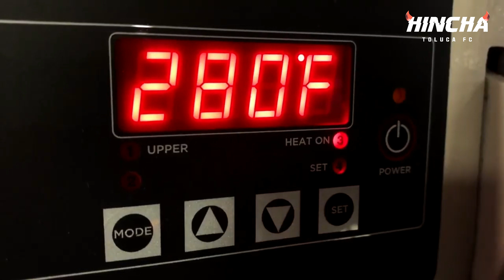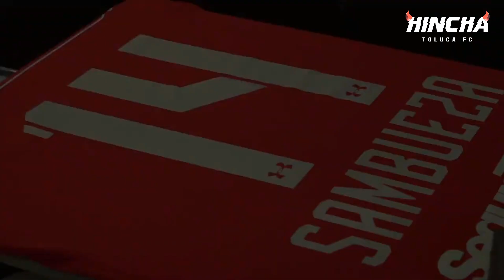 ¡HERMOSA ALEGRIA QUE NOS REGALO EL EQUIPO JUSTAMENTE HACE 1 AÑO!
Rubens Óscar Sambueza regresaba al lugar donde hizo felices a miles de personas, regresaba al infierno 
Un 14 de julio del 2020 se destapo el regreso de Sambu, todo fue referente por portar el dorsal 14, en su regreso se menciono que Rubens defendera este escudo a MUERTE

¿Como calificas el desempeño del CAPI?